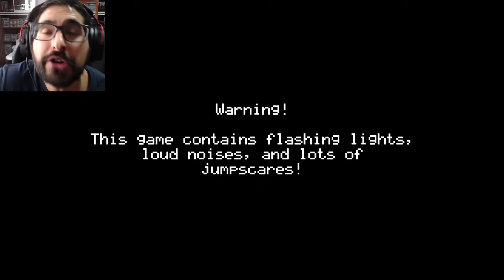FNAF EN TIEMPO REAL HA VUELTO !! - FNAF En Tiempo Real (DEMO 2) con Pepe el Mago